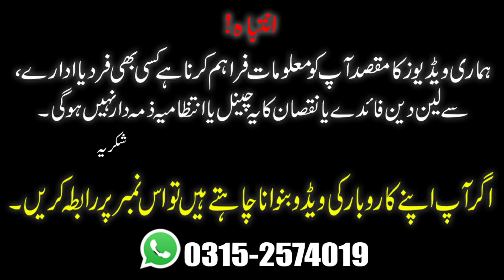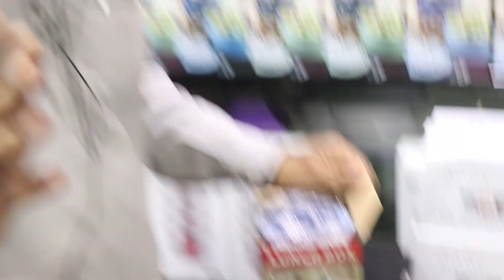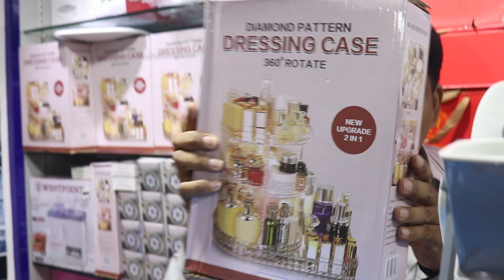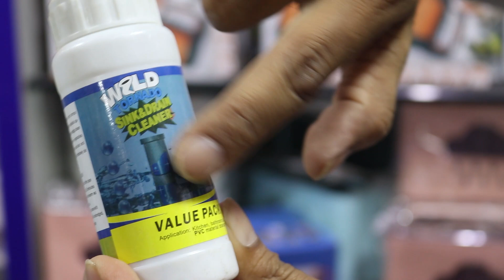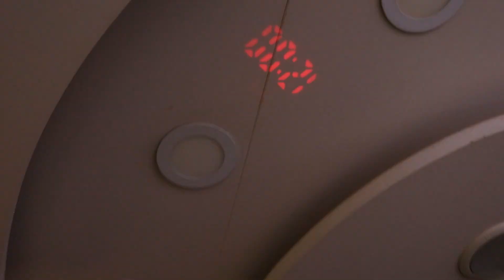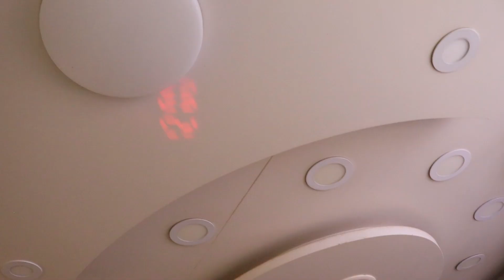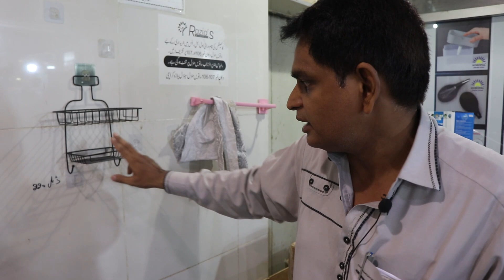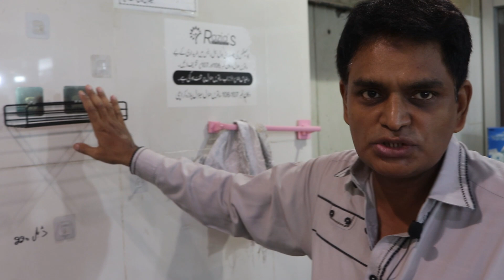Smart Home Gadgets | Kitchen Gadgets | Smart Appliances | Koropal Online Shopping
In this video I explore the biggest wholesale shop in Karachi there are lots of variety like Unique Kitchen, Kitchen Gadgets and Utensils, Space Saving Organizers, Amazon Kitchen Products, Smart Appliances, and much more…

Shop # F-54 1st Floor, Central Malll Marstan Road Near Gul Plaza Karachi.
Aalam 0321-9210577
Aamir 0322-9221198